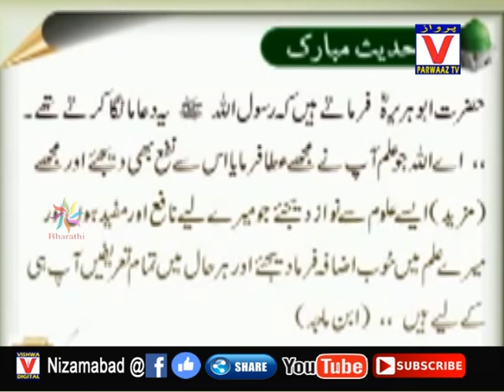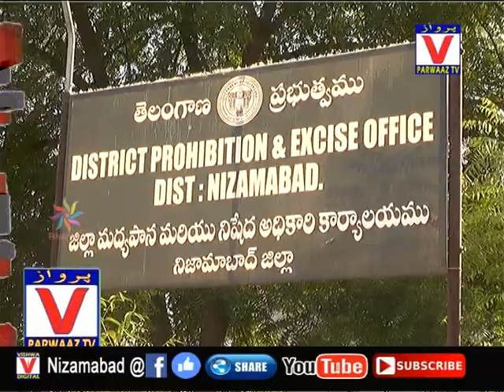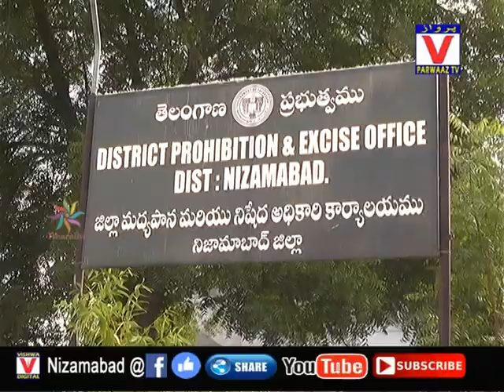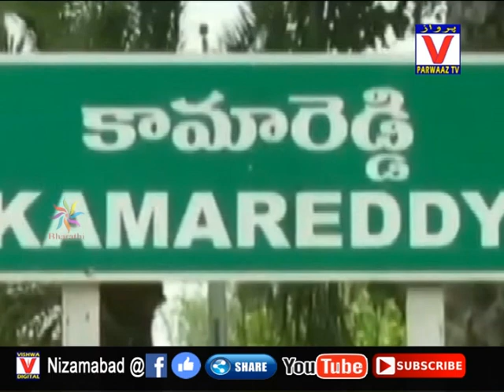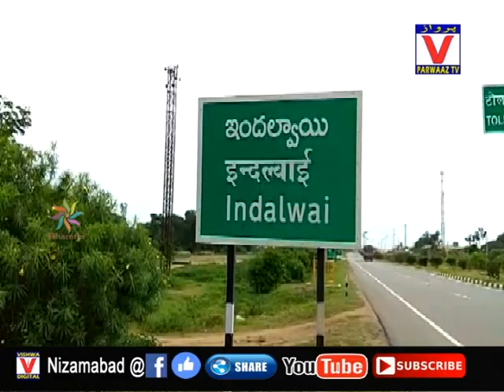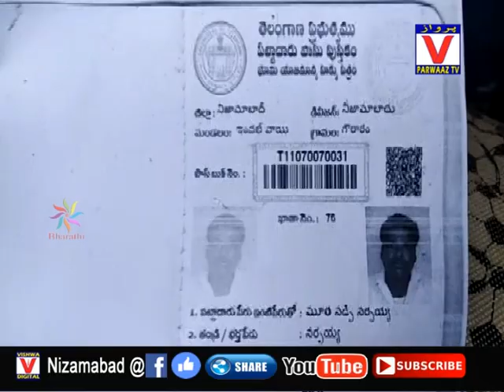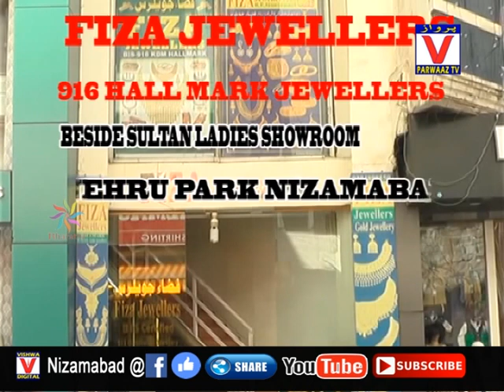20-06-19 Parwaaz News Nizamabad